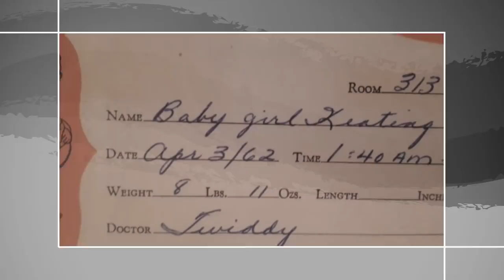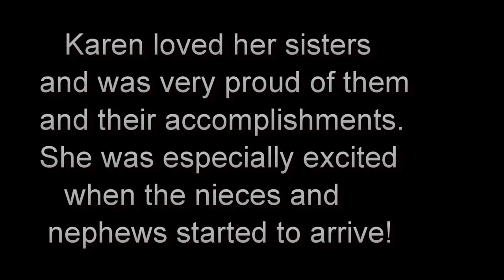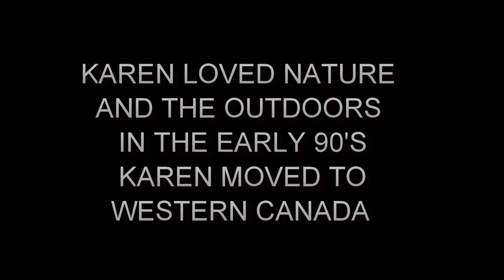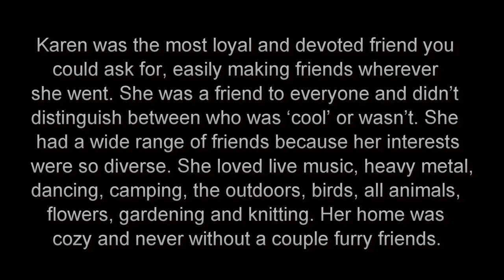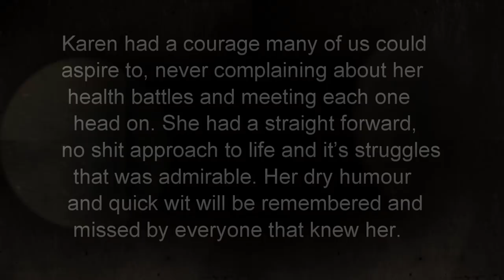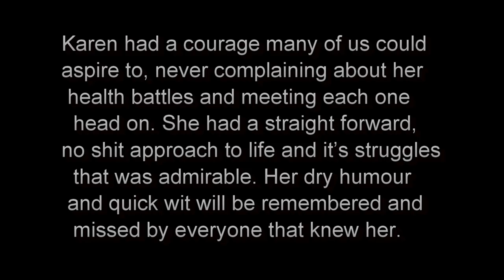TRIBUTE TO KAREN KEATING - IN LOVING MEMORY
Karen Keating April 3rd 1962- December 5th, 2017 Daughter, Sister, Auntie and Friend.

Karen was born in Ontario, but moved to Revelstoke in the early Nineties. She is survived by her mother Anne of Revelstoke, father Jim and step mother Donna, 3 sisters Jen, Tara and Shannon along with their families, all in Eastern Canada, as well as family and friends all over the globe.

FOR INFO ON TRIBUTEVIDEOS2100 VISIT